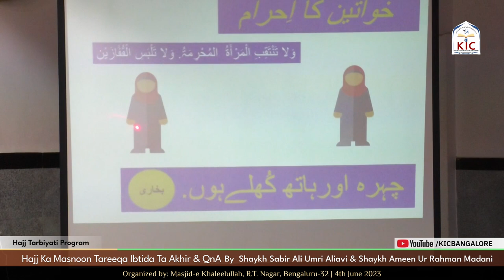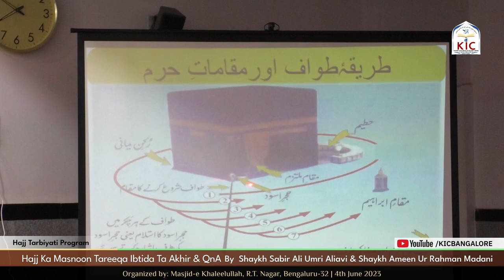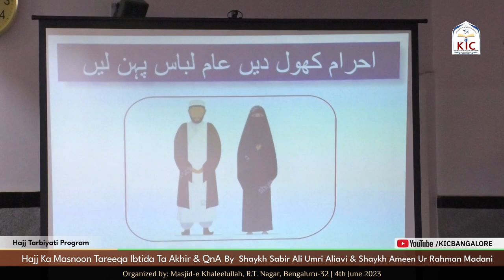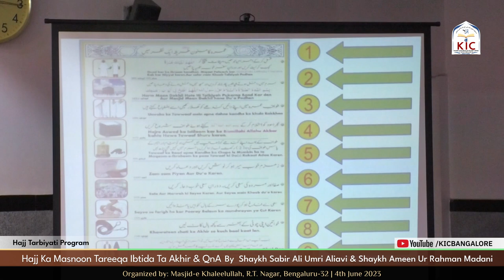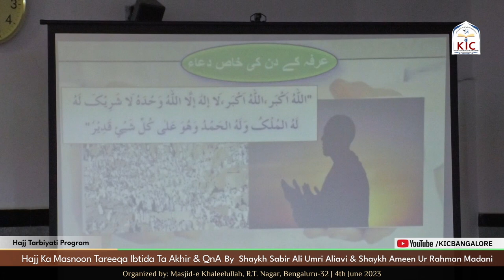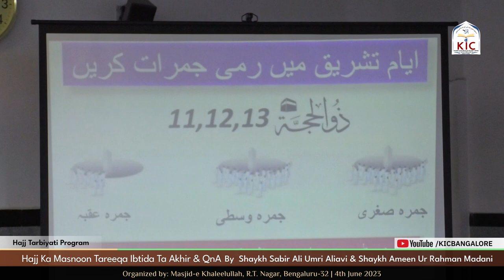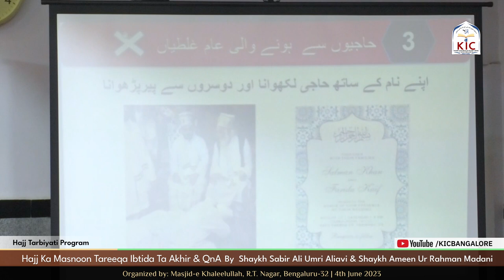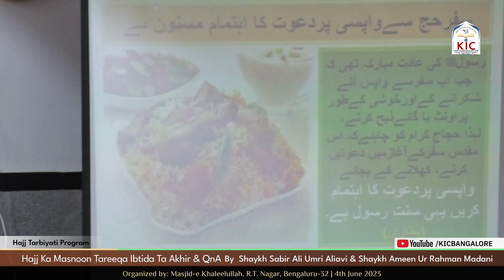Hajj Ka Masnoon Tareeqa - PPT & QnA | Shaykh Sabir Ali Umri & Shaykh Ameen Ur Rahman Madani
Event: Hajj Tarbiyati Program
A special workshop held on 4th June 2023 @ Masjid-e Khaleelullah, Chamundi Nagar, RT Nagar, Bengaluru

Topic: Hajj Ka Masnoon Tareeqa & QnA

Speaker: Shaykh Sabir Ali Umri & Shaykh Ameen Ur Rahman Madani